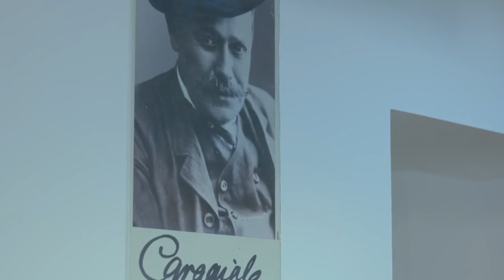Cheloo merge la agățat! Din păcate sinceritatea nu îl ajută, dar întodeauna există varianta răpirii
Cheloo este hotărât să agațe și el ceva. Cel mai bun loc se află în facultățile din România. Artistul se foloseste de sinceritatea lui debordantă, dar din păcate tânăra nu îl ia seamă.